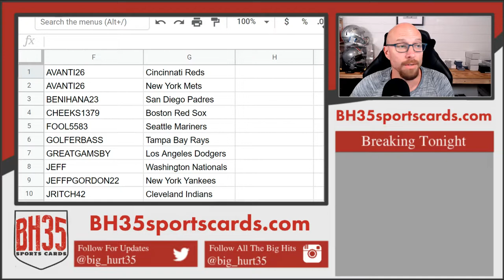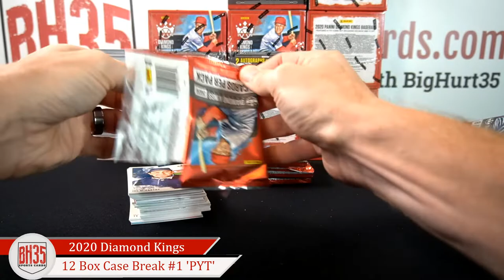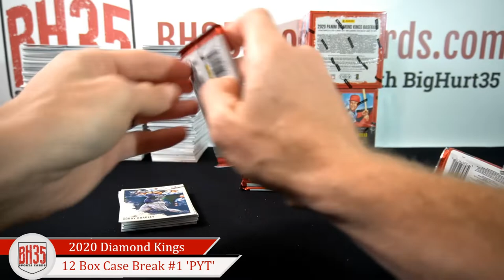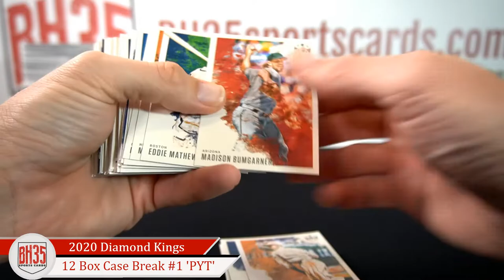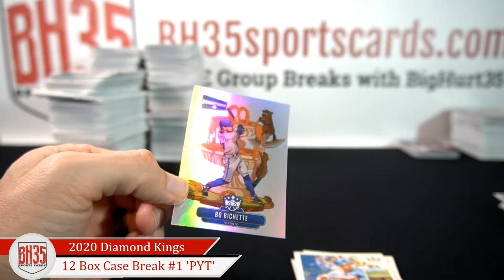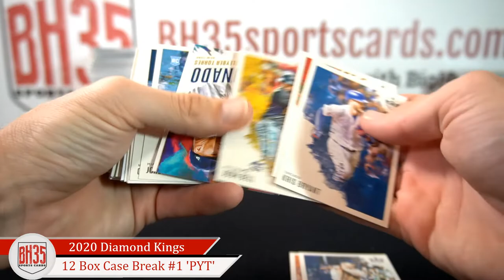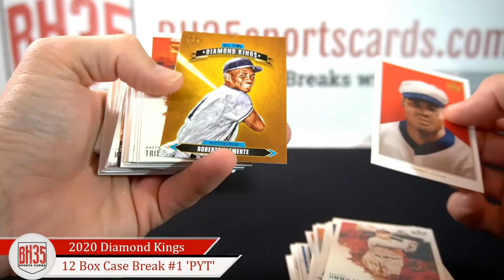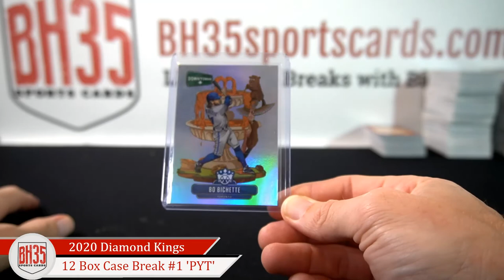2020 Panini Donruss Diamond Kings Baseball | 12 Box Case Break #1 Pick Your Teams